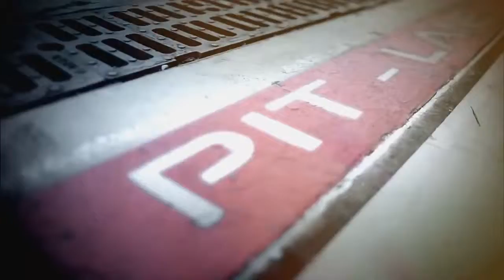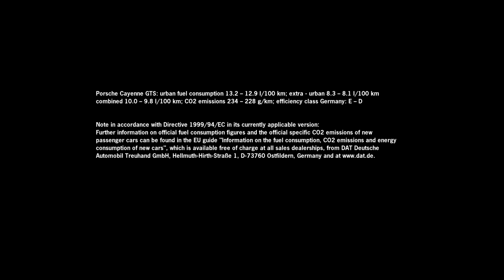Walter Röhrl drives the Porsche Cayenne GTS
וולטר רוהל נוהג בפורשה קאיין GTS